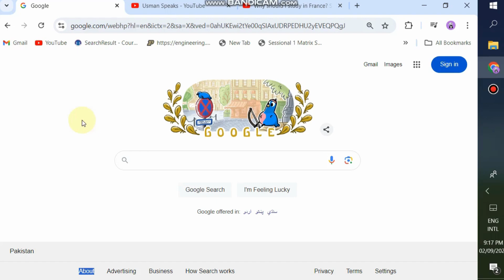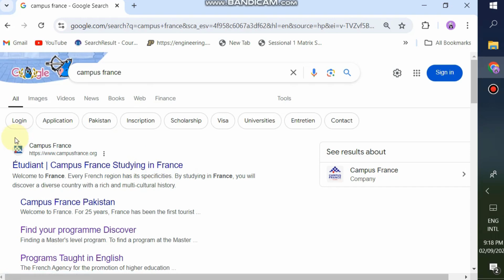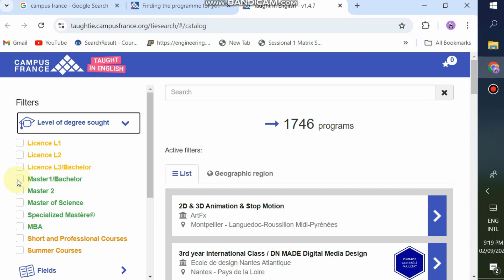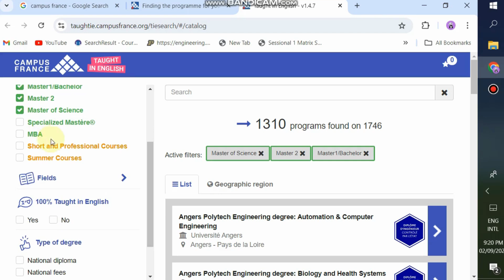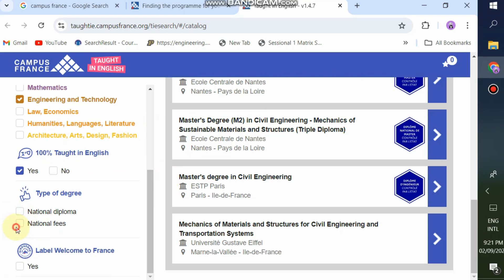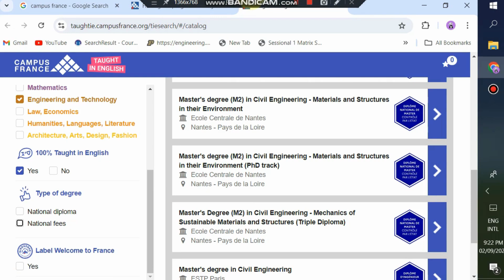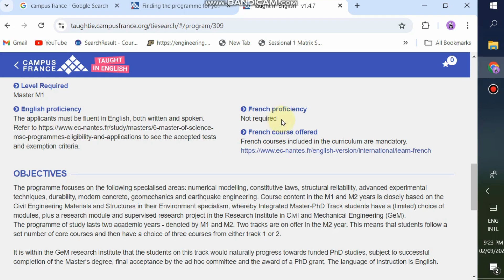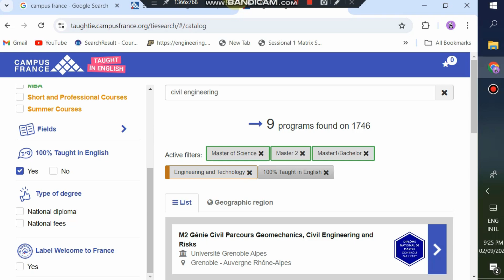How to Shortlist English taught programs and Apply in France - Study in France 2024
How to apply in France in 2024
How to shortlist English taught programs
How to apply in scholarships in French universities

study in France,
scholarships in France,
scholarship in France,
scholarships in France for international students,
fully funded scholarships in France,
full scholarship in France,
Eiffel scholarships in France for international students,
France scholarships,
study in France for Indian students,
how to study in France,
study in France for free,
study in France for international students,
scholarship in France for Indian students,
scholarships in Germany

how to study in France as an international student,
how to apply in France,
how can I study in France for free,
study in France from Pakistan,
student life in France,
study in France 2024,